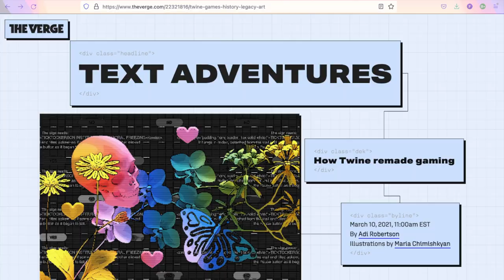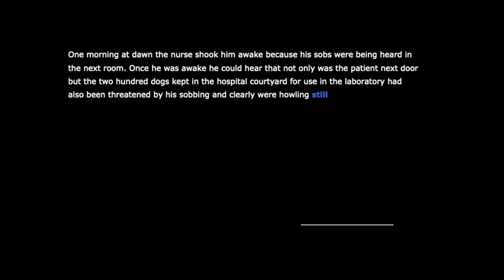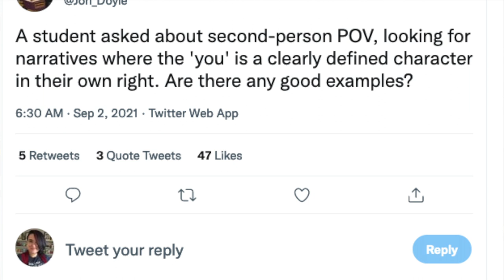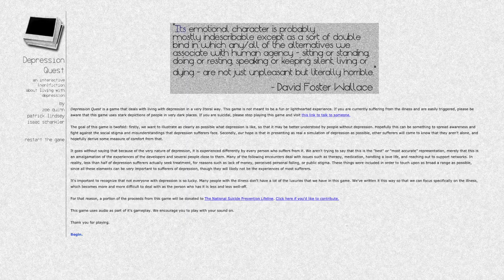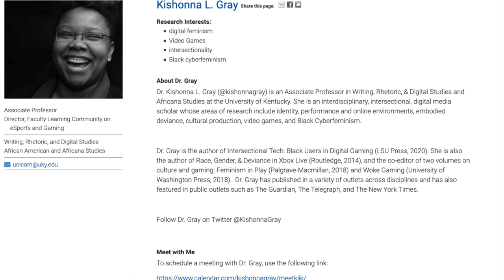ENGL4160EA: Day 6, Text Adventures with Twine ("Howling Dogs," "The Writer With Do Something"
Emily Friedman recaps discussion of Twine, text-based games, interactive fiction, textual adventures. End of video includes discussion of why I chose the games I did, the chilling effect of hostility in game studies & discourse communities.

Links to stuff referenced:

Twinery.org

“The Ideology of Ludology and Narratology in the studies of Analog Play and Games” (2015)

Tom Bissell & Matthew S Burns, The Writer Will Do Something (2017)